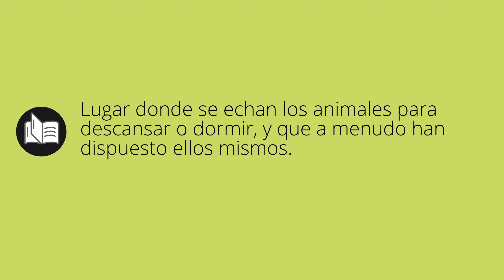Que significa CAMA • cama SIGNIFICADO • cama DEFINICIÓN • Que es CAMA • Significado de CAMA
Que significa cama en español. Cual es el significado y definicion de cama. que es cama. cama definiicon en español. Todos los significados y definiciones del diccionario español.

Diccionario de la RAE (Kindle):
Diccionario de la RAE (Tapa dura):
Diccionario de primaria VOX:
Diccionario Esencial de la Lengua Española:
Diccionario Cambridge Español - Inglés: